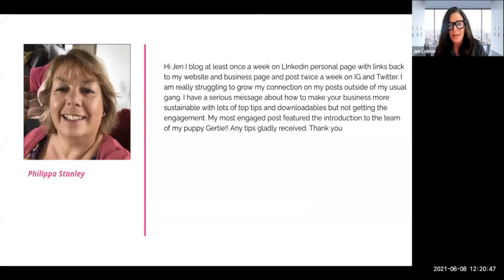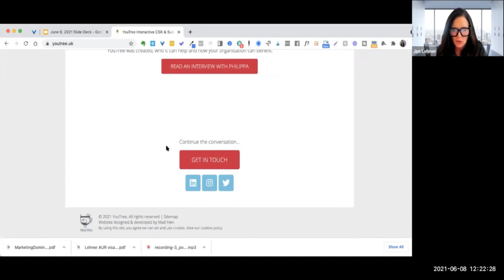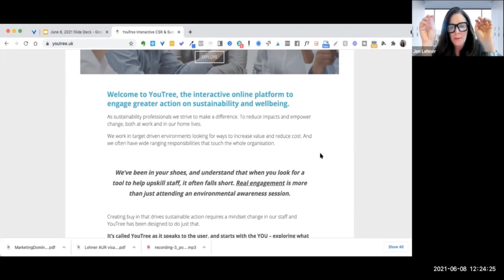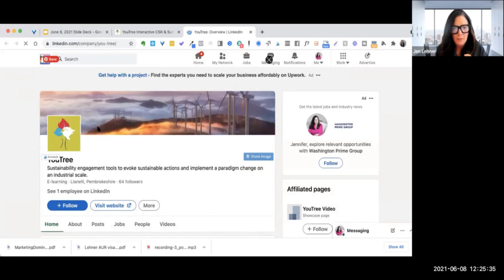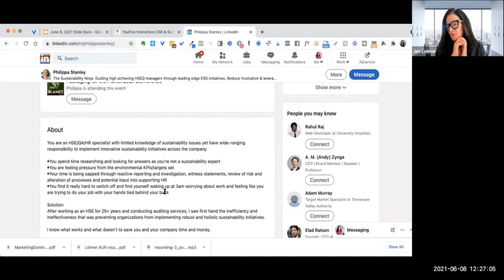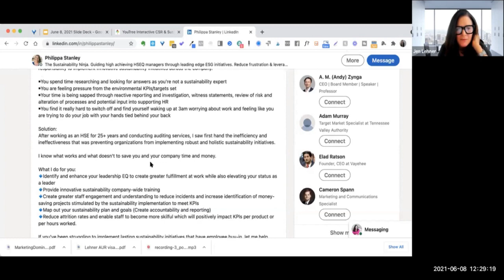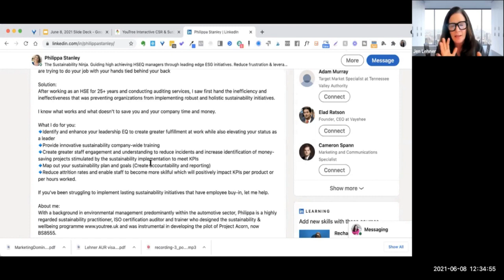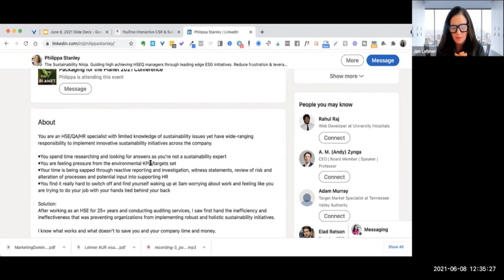How to make your message stand out on your website and gain more engagement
In this excerpt from our coaching call in Front Row VIP, I will talk about how to make your message stand out on your website and gain more engagement.

If you want to learn more, you can visit frontrowvip.com. We provide efficient, reliable, and affordable virtual assistants for your business!